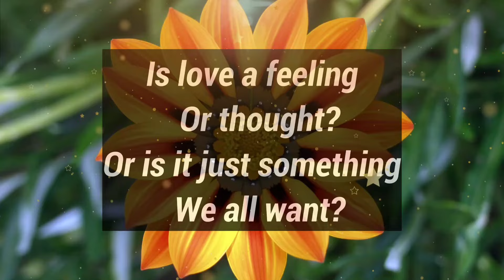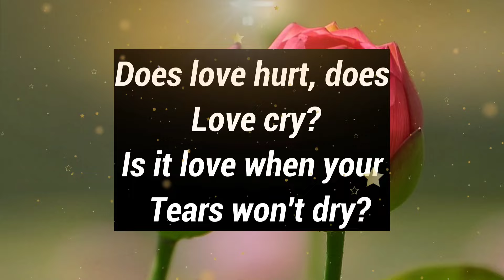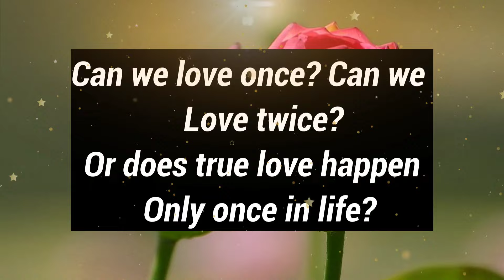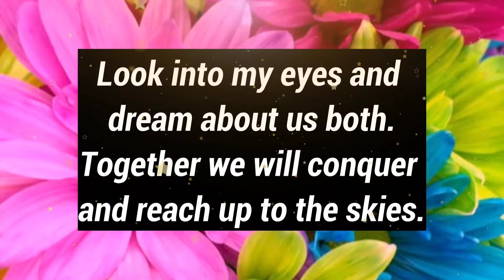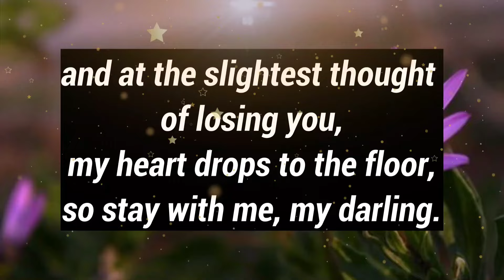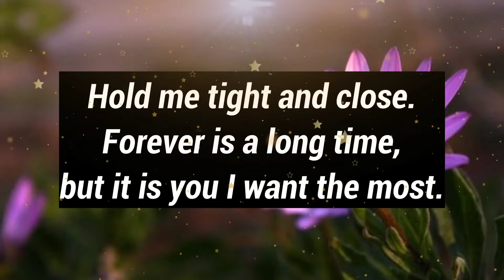Dm to Df ❤️ || I Know We Have An Age Difference But Still...🫂😧🥰💌😋😘